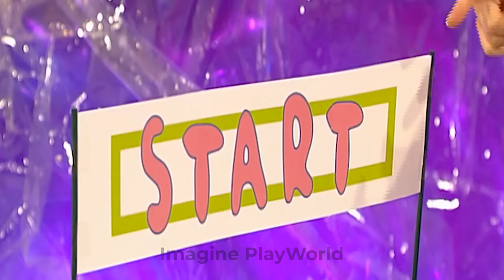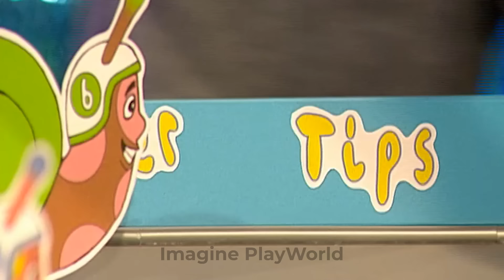🤹‍♂️ Creative DIY | Adorable Crafts & Fun Hacks for Everyone by Imagine PlayWorld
🎲♟️ Elevate your chess game to new heights with Slime Sam and Mister Maker! Dive into a world of amazing chess customization and cool cardboard crafts that will take your gaming experience to the next level. ✨🏰
From DIY chess pieces to custom game boards, this video is packed with easy DIY ideas that will transform your everyday chess matches into epic battles of creativity and strategy.

We advise adult supervision and care at all times. We do not make any warranties about the completeness, safety and reliability. Any action you take upon the information on this video is strictly at your own risk, and we will not be liable for any damages or losses. It is the viewer's responsibility to use judgment, care and precautions if one plans to replicate. The following video might feature activity performed by our actors within controlled environment- please use judgment, care, and precaution if you plan to replicate. All product and company names shown in the video are trademarks:tm: or registered:registered: trademarks of their respective holders.